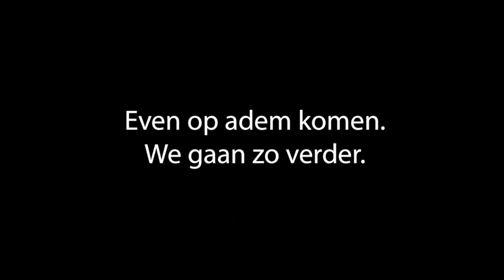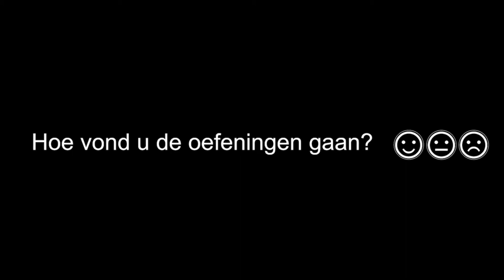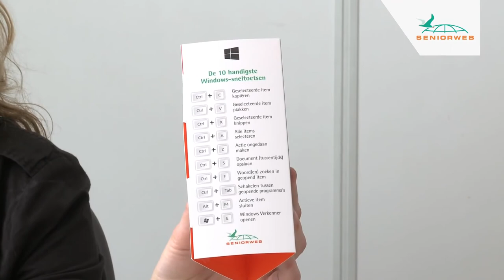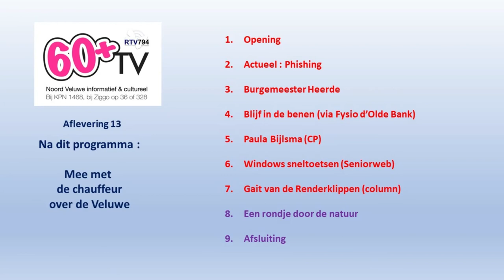60+TV Cultuur, Informatie en Educatie voor ouderen en geïnteresseerden 01-02-2021 (Aflevering 13)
Heerde/Epe - Een programma gericht op de ouderen met Informatie, Cultuur en Educatie. Wekelijks een nieuwe aflevering. Een productie van Ouderenwerk/Cultuurplein en RTV794.